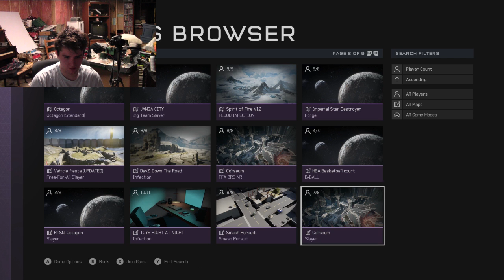Halo5 Online Ep93 | "H2 SWAT"